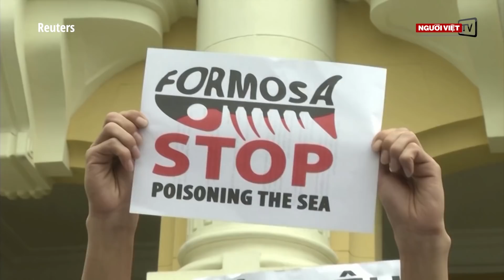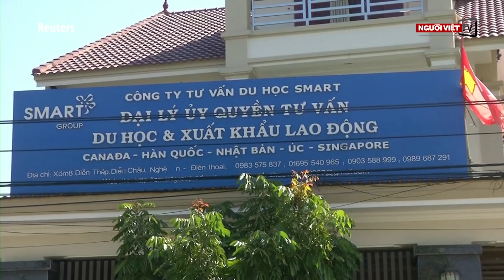‘Làng Tỉ Phú Việt Nam’- Nơi người dân vẫn muốn bỏ đi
Làng có nhiều biệt thự sang trọng xây bằng tiền của những người đi lao động nước ngoài gửi về hoặc đem về.